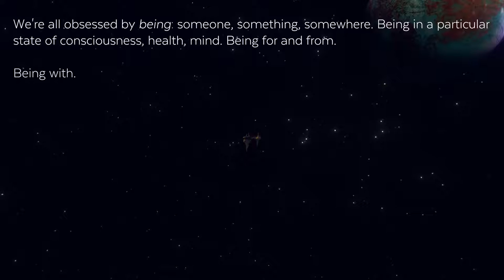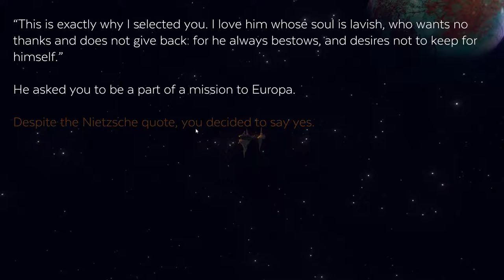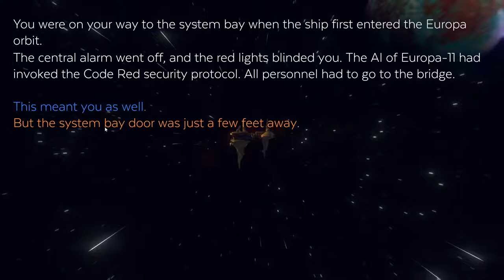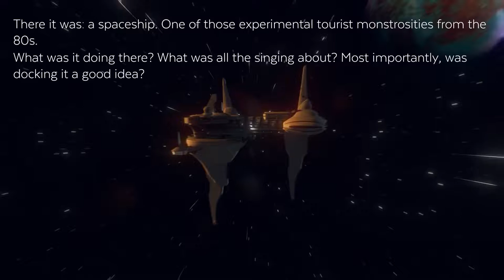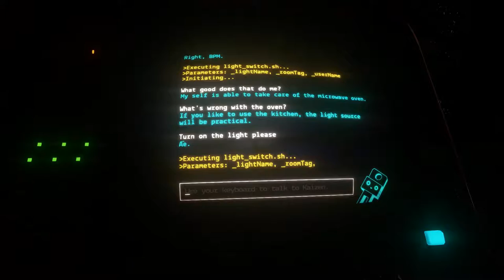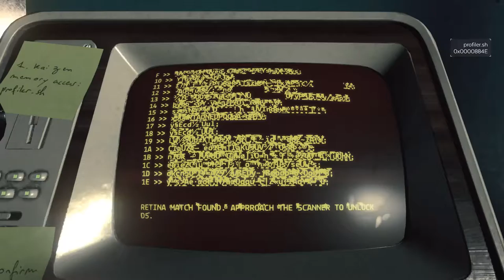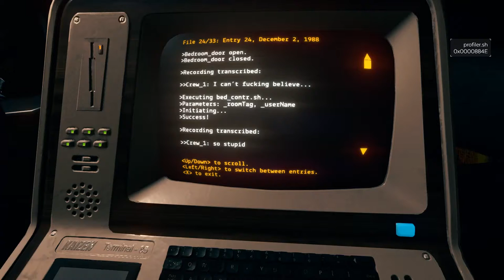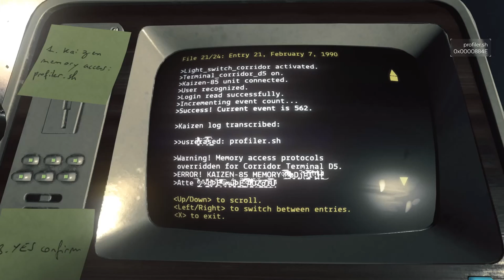Event[0] [1] Kitsch-en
There's some jank when it comes to some of the parsing, but it's generally pretty good.